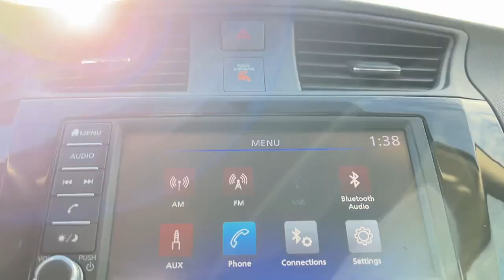2019 Nissan Sentra Weatherford, Fort Worth, Granbury, Saginaw, Dallas, TX PF061467B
Brilliant Silver Metallic Used 2019 Nissan Sentra S available in Fort Worth, Texas at Fort Worth Nissan. Servicing the Weatherford, Granbury, Saginaw, Dallas, TX area.

3451 West Loop 820 S